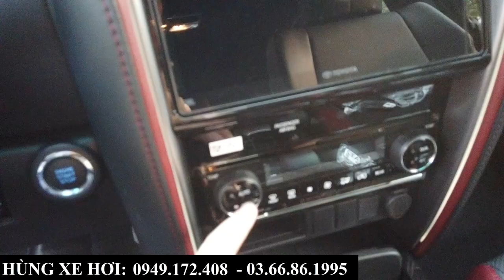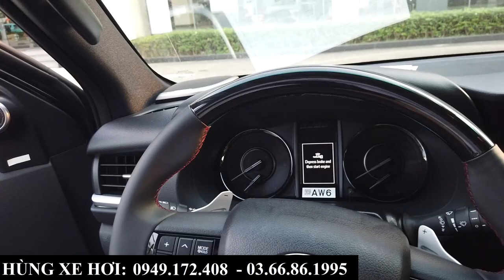Review Nhanh Toyota Fortuner Legender 2024 | Máy Dầu, Số Tự Động, Xả Kho Giá Sâu Để Cạnh Tranh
+ Hotline Tư Vấn: 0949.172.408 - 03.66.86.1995